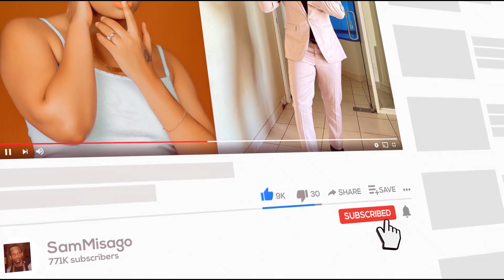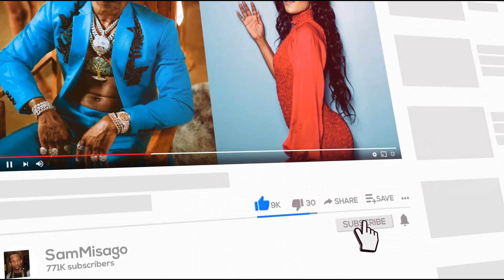BABALEVO DIAMOND HAWEZI KUNIACHA NYUMA AIBUKA DUKA LA SHARO KUCHUKUA PAIR 3O ZA VIATU KAMA ZAWADI